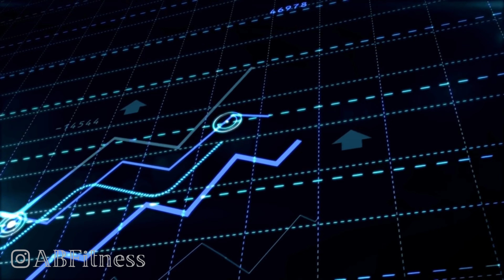Resetting Your Metabolism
Gain Muscle and Strength with The Strong Program:

The 16 Week Diet Coach Blueprint Book: